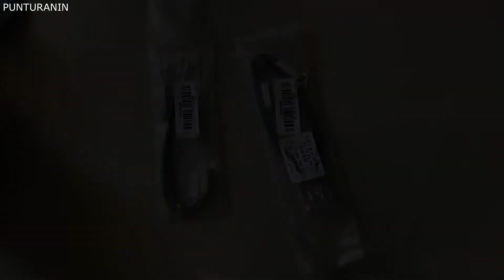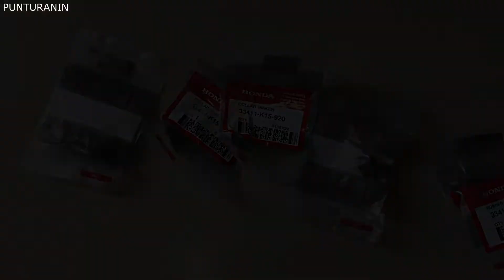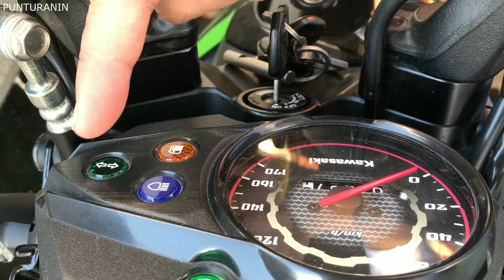Paano Magkabit ng LED Signal Light sa Kawasaki Fury 125 RR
HONDA CLICK 125150 ADV150 SIGNAL LIGHT 33650-K59-A71

Product details of HONDA CLICK 125150 ADV150 SIGNAL LIGHT 1 PIECE 33650-K59-A71
HONDA CLICK 125/150 REAR SIGNAL LIGHT 1 PIECE 33650-K59-A71
100% ORIGINAL HONDA PARTS
Condition: Brand New
Part No: 33650-K59-A71
Recommended for HONDA model: HONDA CLICK 125/150
HIGH QUALITY PART FROM THE MANUFACTURER

Rizoma Motorcycle Flasher Relay Adjustable

Product details of Rizoma Motorcycle Flasher Relay Adjustable
We welcome wholesaler and retailer.
We support Cash on Deliver (COD)
We picture your order upon Request and inspect each and every items before we pack and ship it
All our items are on hand and ready to ship
Lead time is usually 1 to 3 days for Metro Manila and 1 to 8 dyas for Provincial.
Please no rush orders and no cancellations once your is shipped
Your ratings are important to us. If your satisfied with our service and products please do follow us and give us a 5 star rating.

Specifications of Rizoma Motorcycle Flasher Relay Adjustable
BrandRIZOMASKU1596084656_PH-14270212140Motorcycle MakeuniversalMotorcycle ModelUniversalModelRZ-FRWarranty TypeLazada Return and Refund GuaranteeWarranty Period7 Days
What’s in the box 1 x Rizoma Motorcycle Flasher Relay Adjustable

Homyl Pair Turn Signal Adapter Plug for Honda CBR 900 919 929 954 RR 600RR

Product details of Homyl Pair Turn Signal Adapter Plug for Honda CBR 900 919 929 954 RR 600RR
100% Brand New
These adapter plugs allow you to install Turn Signals without cutting or modifying your wiring Harness.
Works great with any Turn Signal that uses Bullet Connectors
This is a two pin connector; your system may have a three wire signal, this plug will delete the running light unless your system has the 3rd wire connected separately.
Clean, easy install, no soldering or splicing wires
Welcome to Homyl. Wishing you happy shopping

- Specification:

- Fitment:

- For Honda CBR 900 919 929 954 RR

- For Honda CBR 1000 RR 1000RR 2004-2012

- For Honda CBR 600 RR 600RR 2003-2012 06

- For Honda CBR 600 CBR600 F2 F3 F4 F4I

Package Includes:

1 Pair Turn Signal Wiring Adapter Plug

Note:

We recommend disconnecting the battery before starting any electrical installation. The installation difficulty will vary depending on your application (fairing and wire location). You'll need to locate the existing Turn Signal Wires on your Motorcycle and remove your OEM flashers by unplugging them. Install your other lights and connect them to our wire adapter plugs bullet connectors. Then connect the adapter plug into the OEM plug coming from your bikes harness. We recommend reconnecting the battery and testing the lights before reinstalling the fairings.

Winker Collar / Turn Signal Light Holder CBR 150R - CBR 250RR - CB 150 Streetfire Original Honda 33411-K15--920

Honda's Original Collar Winker / Honda Front Back Light Holder can be used for motorcycles:
- Cb150r StreetFire K15G (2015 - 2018)
- Cb150r StreetFire K15M (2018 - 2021)
- Cb150r StreetFire K15P (2021 - Now)
- Cbr 150R K45G (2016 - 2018)
- Cbr 150R K45N (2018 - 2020)
- Cbr 150R K45R (2021 - Now)
- Cbr 250RR K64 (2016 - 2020)
- Cbr 250RR K64J (2020 - Now)
- Crf250 Rally (2018 - Now)

Part Code: 33411-K15--920

Xx100% ORIGINALxx

Cataogue Part Drawing, Part No. 2

Thankyou